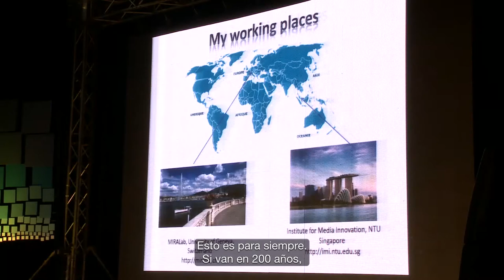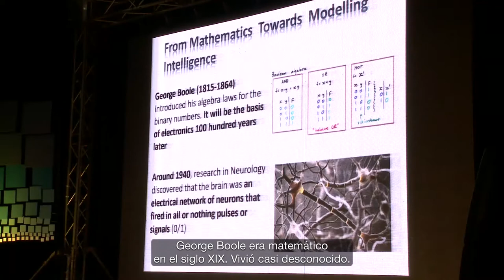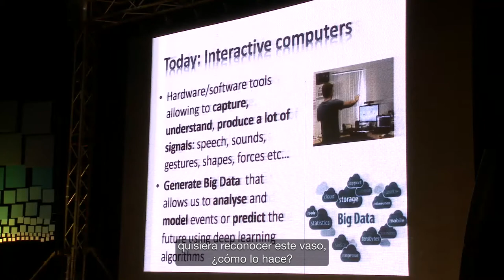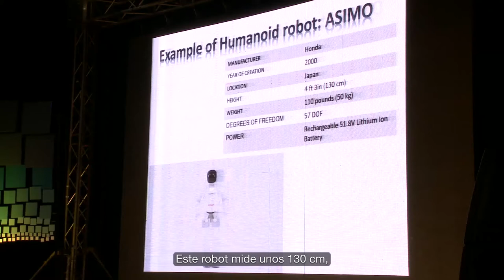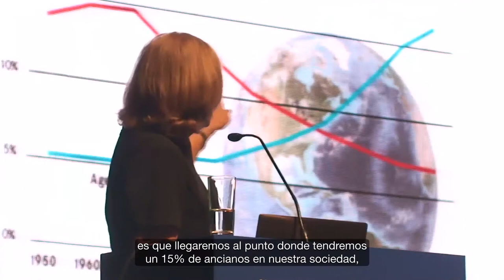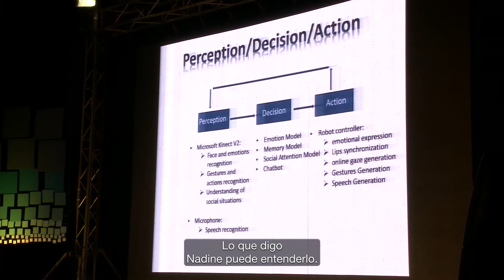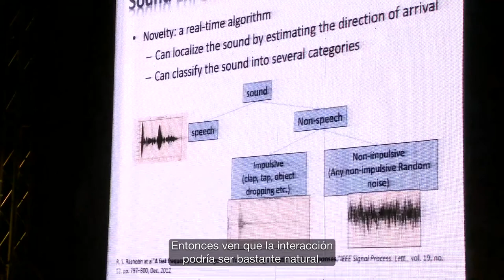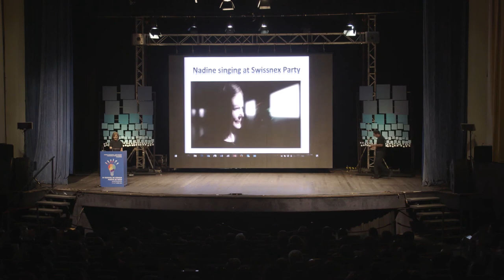Antofagasta 2017. Robots sociales, ¿nuestros compañeros del futuro?: Nadia Magnenat Thalmann.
Durante siglos los humanos han intentado materializar el sueño de crear seres a su semejanza. Desde artefactos que datan del siglo I AC, hasta los autómatas mecánicos construidos por da Vinci, o el primer robot surgido en la década de los treinta. A medida que avanzan las tecnologías surgen preguntas acerca de la esencia de lo humano, particularmente ¿qué es la inteligencia? Cotidianamente nos relacionamos a nivel intelectual, emocional y social, y la inteligencia incluye también aspectos como la memoria, la motivación y la conciencia. Entonces, si bien ya se ha comprobado que efectivamente las máquinas pueden pensar, ¿pueden realmente imitar nuestra inteligencia? ¿Es posible modelar todos los aspectos de nuestro comportamiento en las máquinas? En esta conferencia se presentó lo último en robótica social. El público pudo conocer a EVA y a NADINE, dos robots sociales que nos ayudaron a proyectarnos al futuro, imaginando nuestra vida rodeados de ellos.